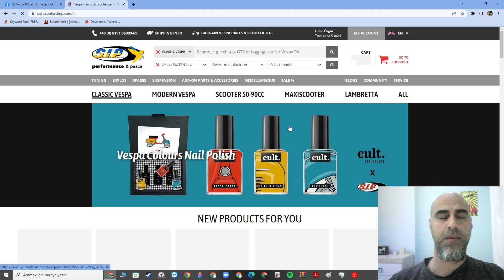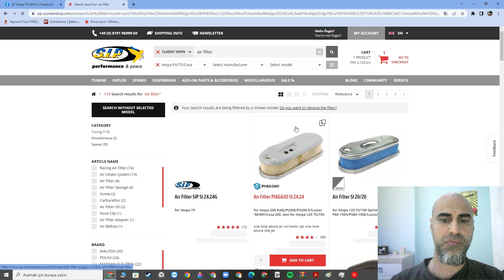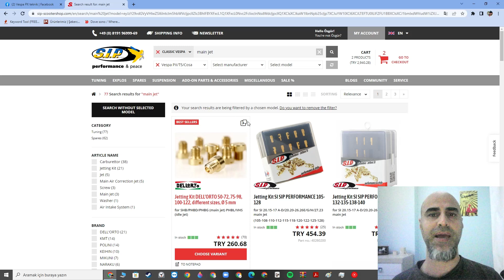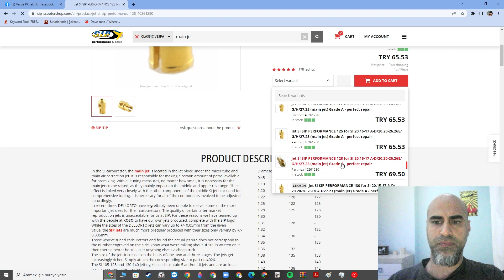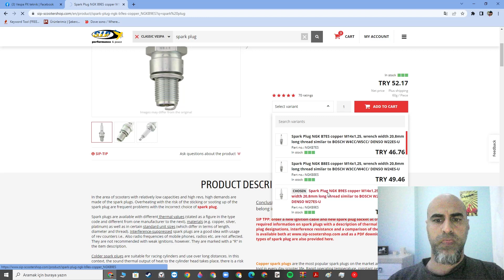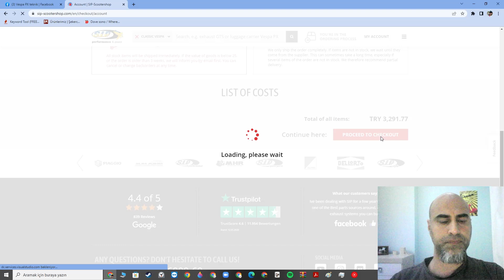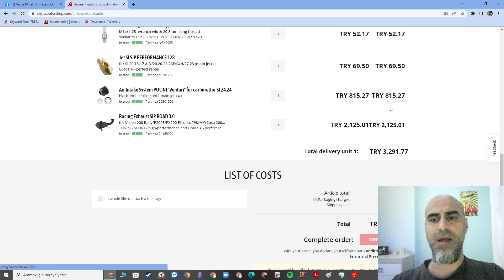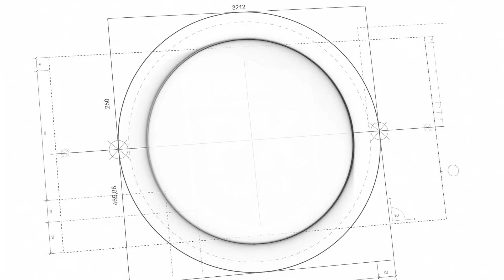S.İ.P Scooter Shop' dan Soft Tuning Parçaları Seçiyoruz..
Merhaba, motosikletinizin performansını biraz daha arttırmak ve daha atak/seri olmasını istiyorsanız ''Soft Tuning'' bu konuda en ucuz kurtarıcınız. ustalık istemeden takabileceğiniz parçalar ve birbiri ile uyumlu donanım seçerek başlayabilirsiniz. İşinizi kolaylaştırmak için, parçaları ben seçiyorum.. iyi seyirler.